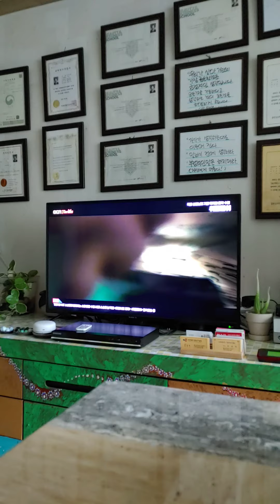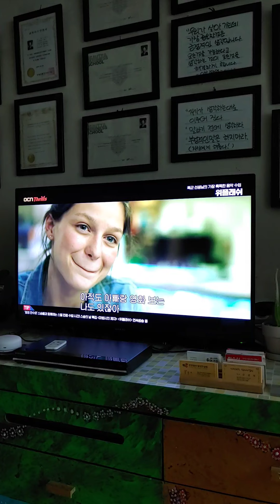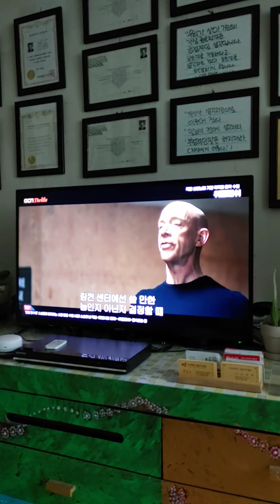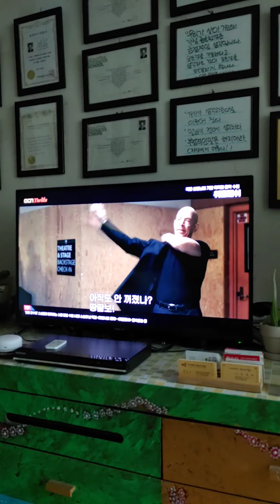38회. 젊은소년의 꿈을 세워주자!!! 2020년 5월 15일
노력하는 젊은이...멋쪄요^;^